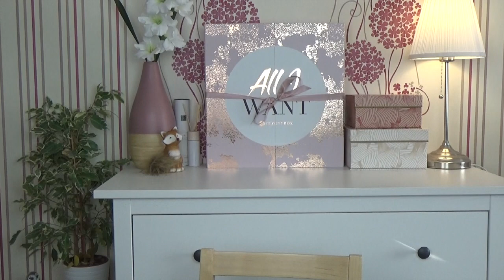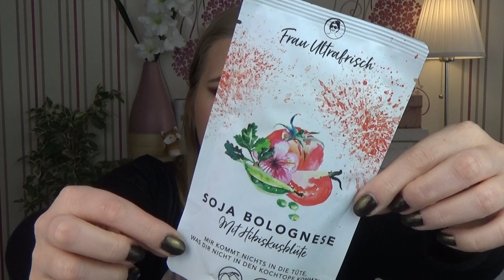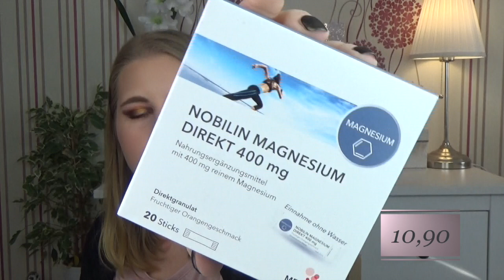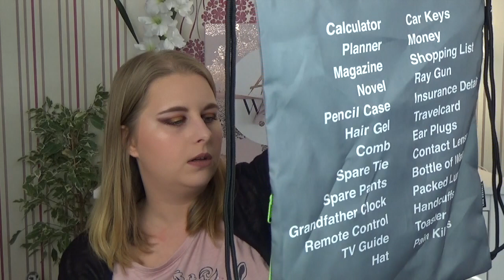Gymondo Box #2 | Pure Cardio | Sabrina_beauty_and_more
[Werbung, selbstgekauft]

heute gibt es die zweite gymondobox zu sehen. Wieder eine tolle Box mit interessanten Sachen.

Sabrina

Hier noch der Link zur Glossybox und wenn ihr den Code
SABRINA-RHB
eingebt spart hier bei der ersten Box 20%